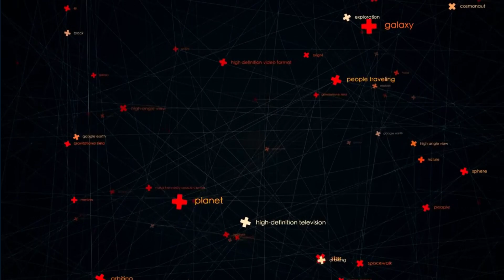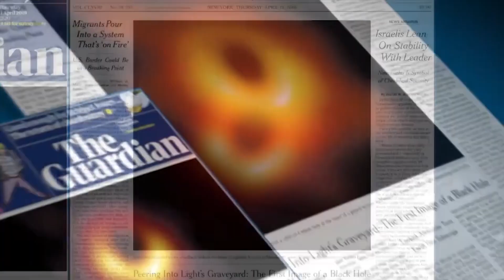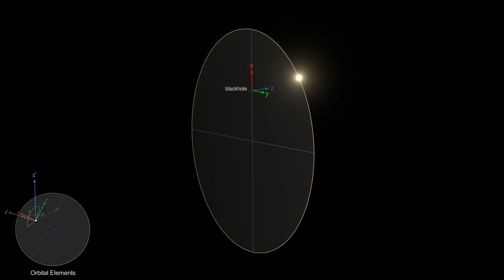The 5 most massive black hole findings from 2022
In 2022, we learned more about these gravitational monsters than ever before, from the first direct image of the black hole "heart" at the core of the Milky Way to one of the universe's oldest black hole progenitors.

In this video, I will summarize the most significant findings we discovered in 2022 about these cosmic vacuum cleaners.

SAGITTARIUS A*, THE 1ST PHOTO OF MILKY WAY'S BLACK HOLE
BLACK HOLE IS 'BURPING OUT' A 'SPAGHETTIFIED' STAR
ROGUE BLACK HOLE SPOTTED ON ITS OWN
CLOSEST BLACK HOLE TO EARTH
BLACK HOLES HAVE QUANTUM PROPERTIES

Best Telescopes:
Celestron 70mm Travel Scope